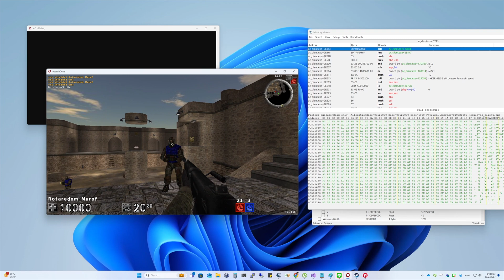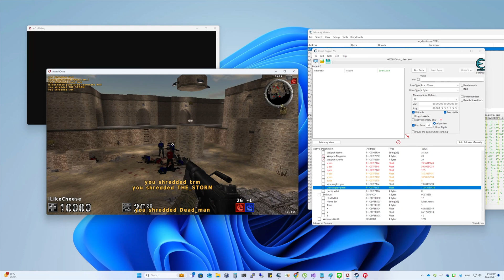หัดทำโปรล๊อคเป้า (Aimbot)